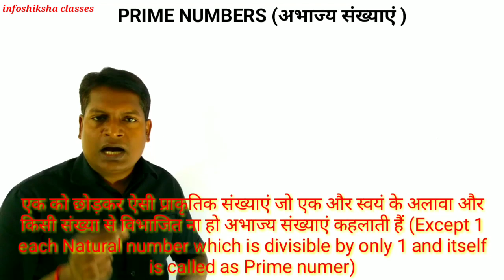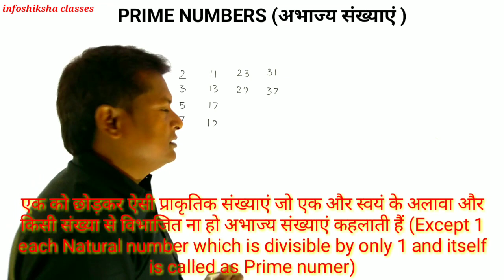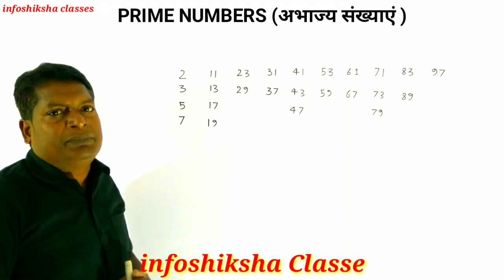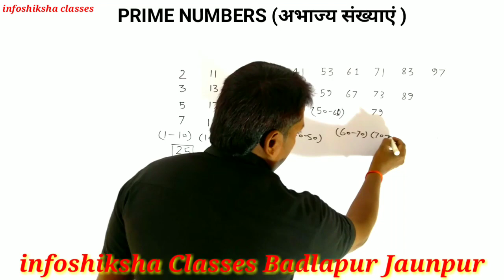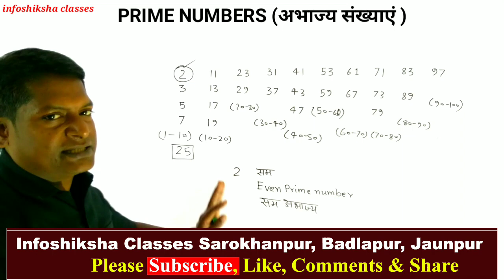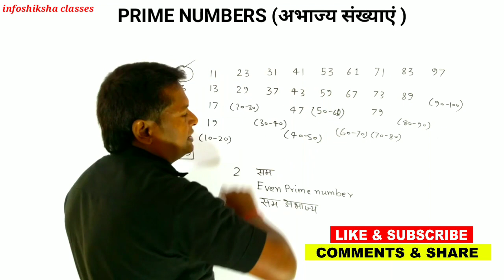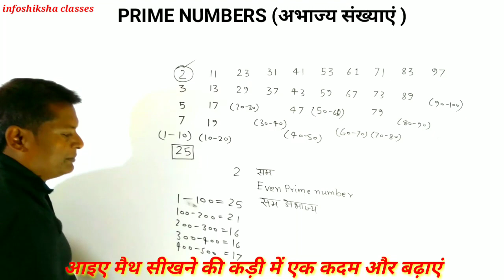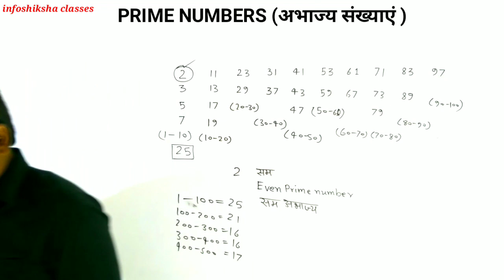PRIME NUMBERS ॥अभाज्य संख्याएँ॥ IAS, PCS, RRB, SSC GD, RPF, B.Ed., TET, BTC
Es video ke dwara ap math ke prime number par aap behtarin samajh banaa sakate hai . Jo apko pratyek pariksha ke liye mahatwapurn siddha hoga . Ap 6 th class 7th class 8th clss aur 9 aur 10 th class ke liye bhi important hai. CAT exam ke liye bahut hi mahatwapurn hai.अभाज्य संख्याएँ जो किसी भी परीक्षा के लिए अतिमहत्वपूर्ण है ।